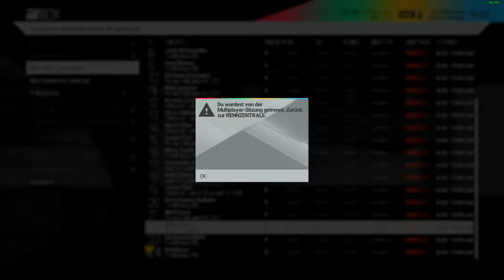Let´s Play Project Cars [HD] ➡️ Qualifying | #5.1 Autodromo Nazionale di Monza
🔻🔻🔻🔻🔻🔻🔻🔻🔻 LIES MICH 🔻🔻🔻🔻🔻🔻🔻🔻🔻

Ihr möchtet mir ein Trinkgeld da lassen? Darüber freue ich mich und würde sagen, hier habt Ihr die Möglichkeit.

▶️️Teamspeak: mayosblogg.teamspeak.de

Project Cars – Das Autorennspiel mit besonderen Stellenwert auf Realismus!

Über Project Cars:
Begleitet, getestet und unterstützt von einer leidenschaftlichen Community aus Rennspielfans und Profi-Fahrern verkörpert Project CARS als ultimative Kombination von Fan-Wünschen und Entwickler-Know-How die nächste Generation der Rennsimulationen.

Tauchen Sie ein in ein atemberaubendes Rennerlebnis mit erstklassiger Grafik und Spielsteuerung. Erstellen Sie einen Fahrer, wählen Sie im dynamischen Karriere-Modus aus einer breiten Auswahl an Motorsportdisziplinen aus und schreiben Sie Geschichte im intensiven Online-Mehrspieler-Modus.

Mit der größten Streckenauswahl aller aktuellen Rennspiele, einem bahnbrechenden dynamischen Tageszeit- und Wettersystem, tiefgreifenden Tuning- und Boxenstopp-Funktionen sowie Oculus Rift-Unterstützung und 12K Ultra HD-Auflösung, lässt Project CARS die Konkurrenz Staub fressen.

- Project Cars -
Entwickler: Slightly Mad Studios
Publisher: Slightly Mad Studios, BANDAI NAMCO Entertainment
- Project Cars –